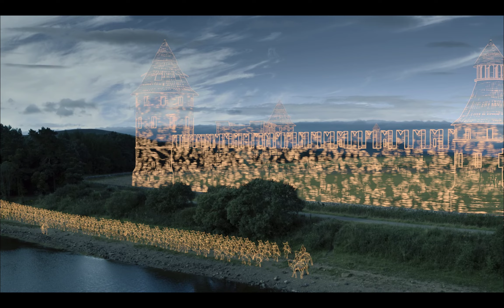Age of Empires 4 | Rus | Episode 6 | Lithuania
Starting our Journey as the Rus. Our Journey starts with a crossover from our previous episode, when the Mongols attacked Moscow.

Mongol Raiders left the town of Moscow burned to the ground. But the resilient Muscovites were determined to rebuild their home - This time stronger than before.

The Rus are highly skilled hunters, adept in the wild. Supported by their battle-ready cavalry, the Rus grow more powerful as they expand to new frontiers through the Ages.

In Age of Empires IV, the Rus civilization tells the story of a fledgling empire caught between powerful opponents over the years 882-1552 CE. Hardened by devastating invasions, political instability, and bitter winters, the Rus were built for survival. Masters of hunting, trade, and wooden construction, they would rebuild their realm as their leaders fought to birth a new empire under Moscow.

Age of Empires IV allows you to experience the Rus civilization through four Ages portraying distinct moments in history: in Age I, traditional Slavic with Norman and Norse influences; in Age II, the Rus’ Golden Age with Byzantine influence; in Age III, the fall of Mongol influence; and in Age IV, the rise of the Muscovy Duchy.